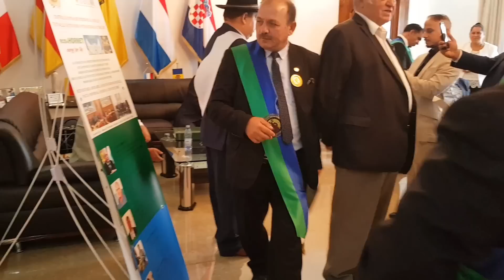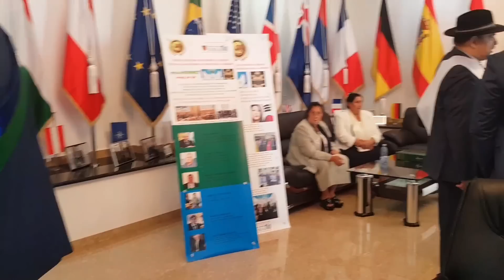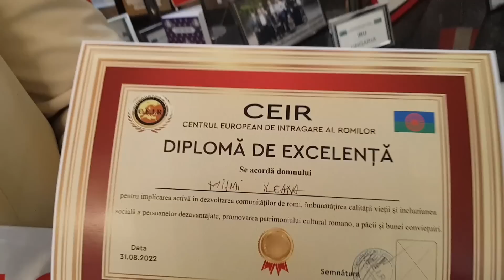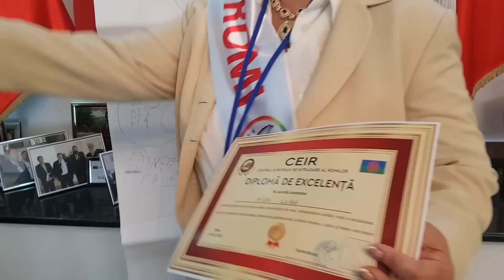AM PRIMIT FUNCTIILE 🥇DE LA✅ NEDELCU PRESEDINTELE✅